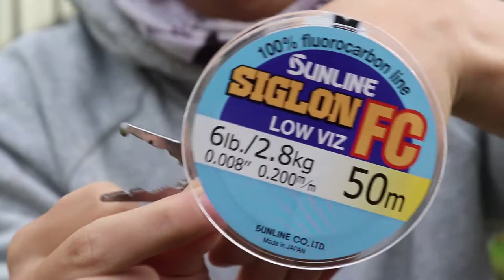Something Different...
Hey Fishos!
Had a short opportunity to head out local for a flick in amongst the chaotic demands of work! Only managed to capture the one bream today on a Soft Plastic, while hooking into another nice fish without the camera rolling! (Always the way)

Tight lines,
Tom

Facebook: @Tom's Fishin' Adventures